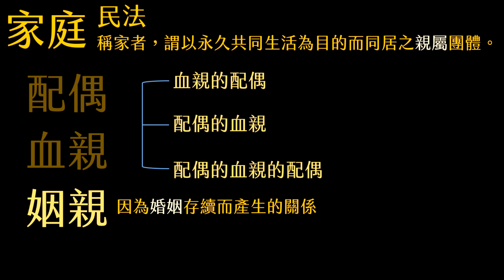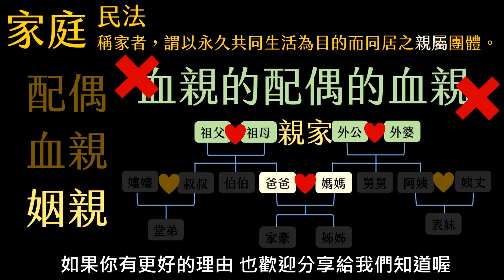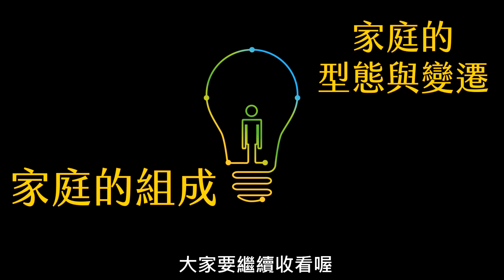公民叮：家庭生活(3)-姻親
血親的配偶、配偶的血親、配偶的血親的配偶...！？也太複雜了吧！！！別怕～跟著公民叮一起切切切，一切都ok！
公民叮，照亮你的學習之路！